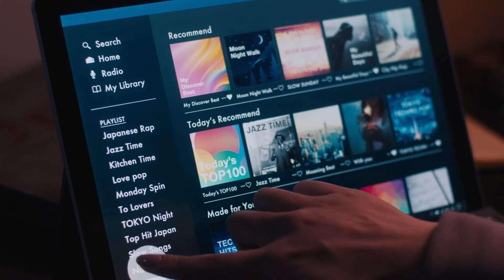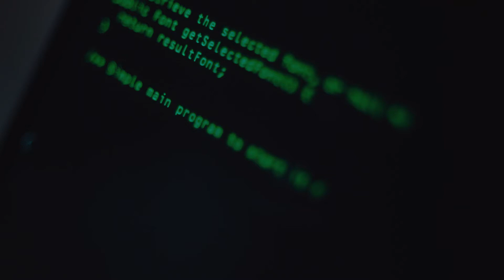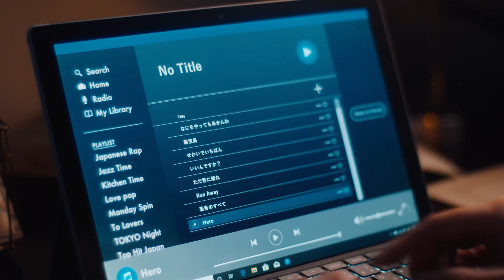音楽が重要な新大学生へ、ノートPCの提案｜Microsoft Surface